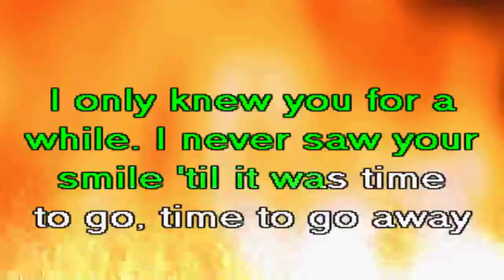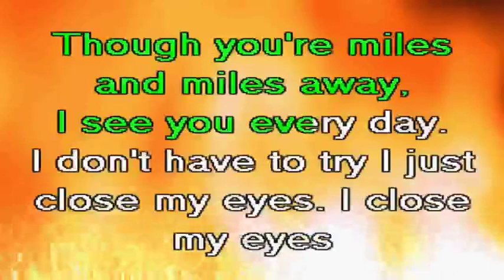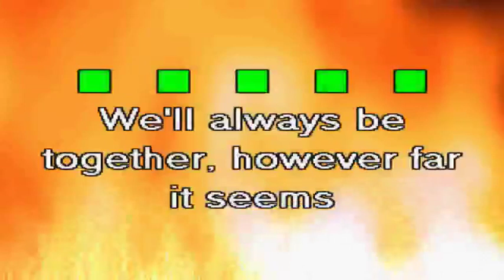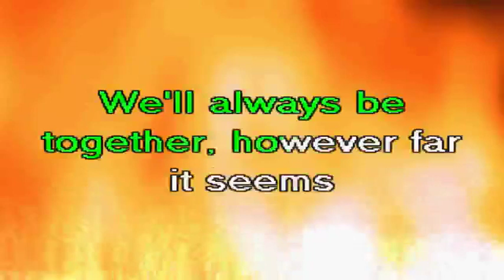Giorgio Moroder and Phil Oakey - Together in Electric Dreams (NEW WAVE 80'S KARAOKE)